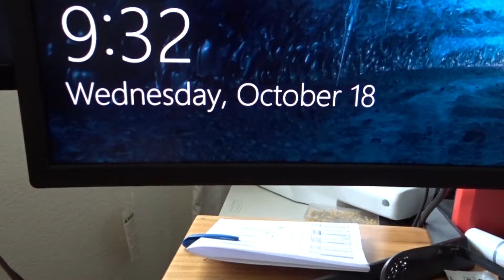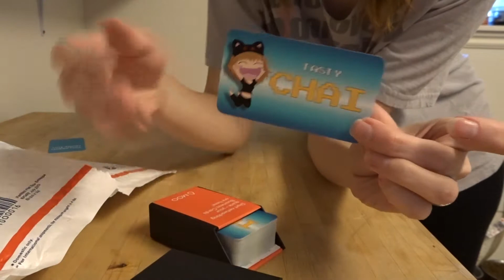Business Cards ARRIVED! Also Cookies [TC Prevlog]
The day before TwitchCon was filled with work, business cards, AND COOKIES!

New videos (usually) once a week!